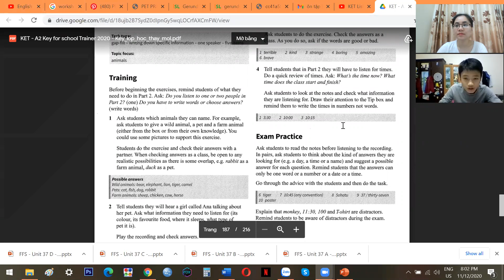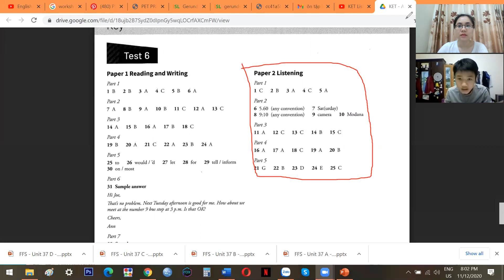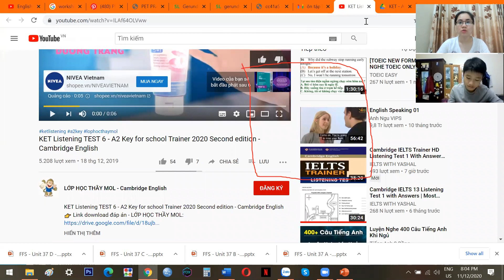Quang Khanh day 34